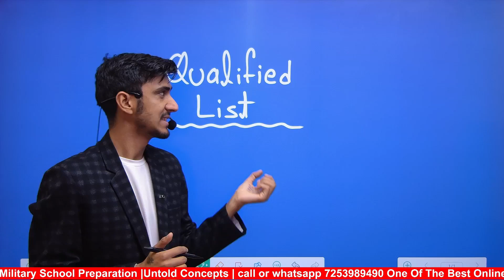Sainik School Result 2024 | Sainik School Qualified List 2024 | Untold Concepts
About the video = Sainik School Qualified List 2024

🔴DAILY CLASSES
🔴DAILY PRACTICE PROBLEMS DPP
🔴WEEKLY TEST
🔴MONTHLY TEST
🔴ANYTIME DOUBT FACILITY
🔴MOCK TEST
🔴PYQS
🔴MOCK TEST
🔴SAMPLE PAPER

•7+Years Teaching Experience
•Counsellor
•Mentor